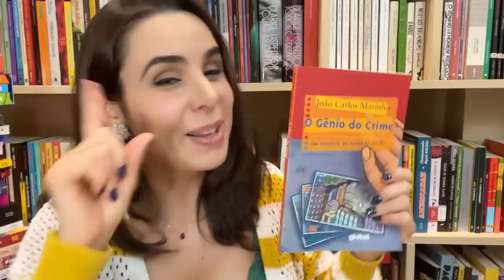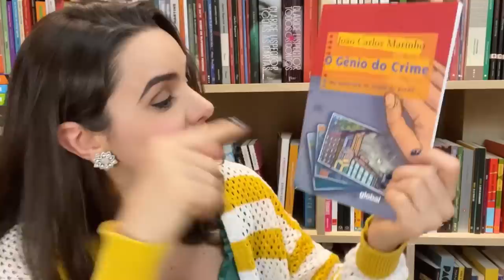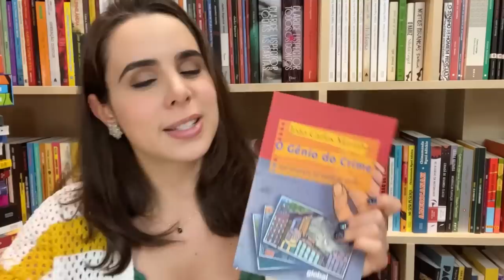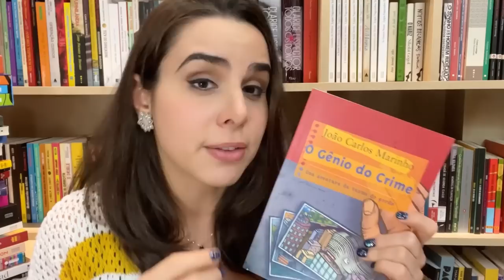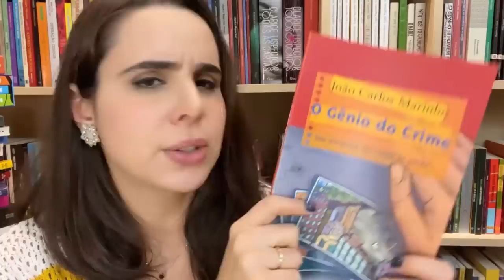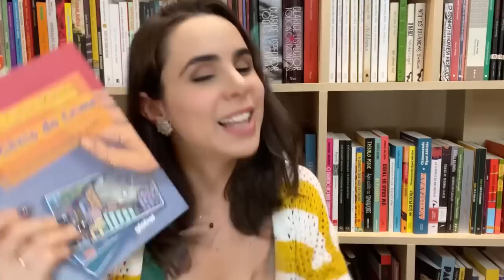O GÊNIO DO CRIME, um Clássico da Infância! (#364)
✦ Link para comprar o “O Gênio do Crime”, de João Carlos Marinho:
Livro físico

✦ Aproveite a Black Friday 2022 da Amazon Brasil
✦ Loja de Livros e e-Books